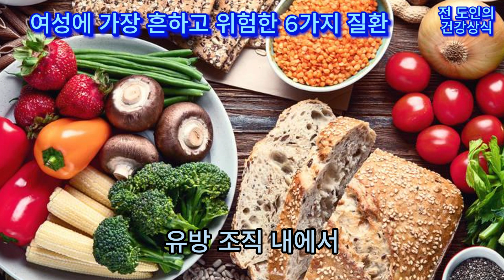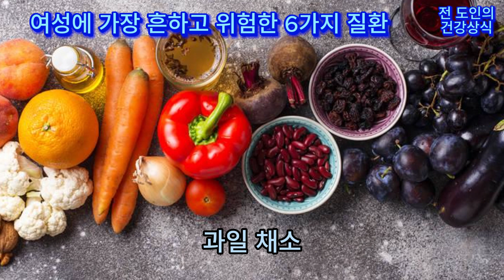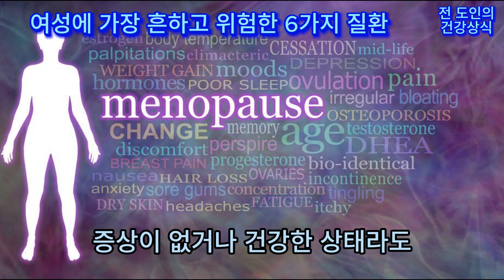여성에게 가장 흔하고 위험한 질환들